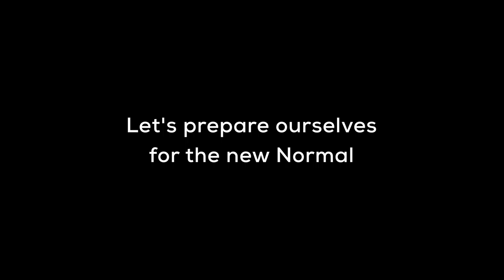makeupstudio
final makeup studio video